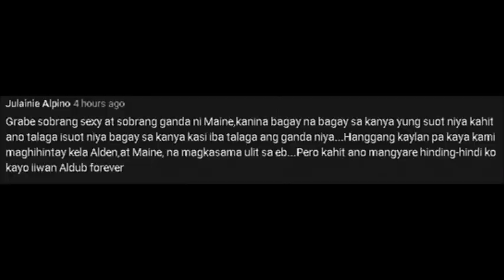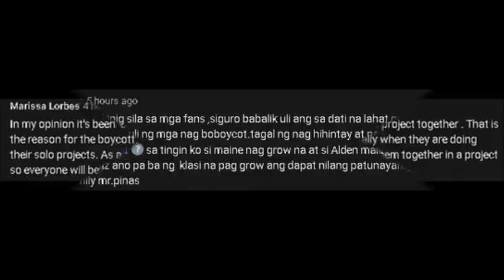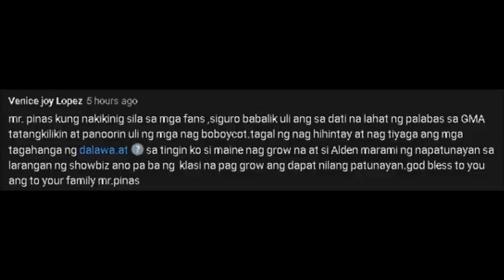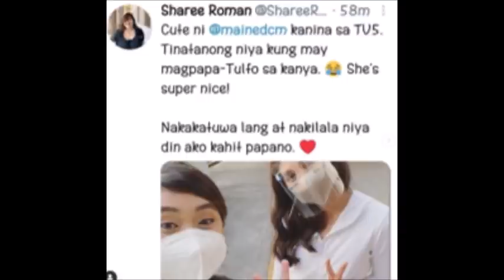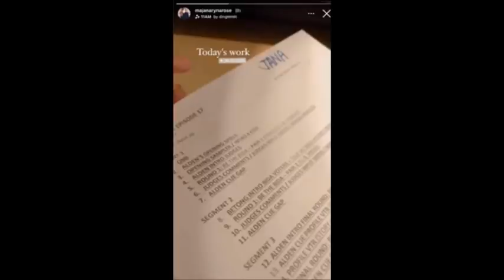FINALLY! MAINE AT ALDEN, NAGKASAMA RIN NGAYONG GABI! BUSY SCHEDULES NI MAINE AT ALDEN ALAMIN NATIN!!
Salamat mama Allan ikaw pa talaga ang nagpakita ng pictures ni Maine and Alden.